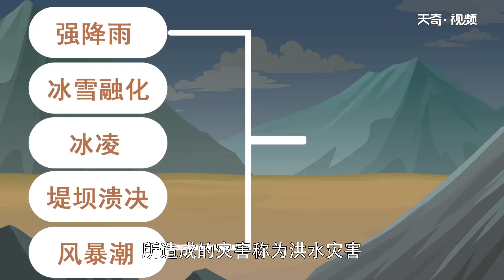暴雨洪澇災害包括哪些 暴雨洪水有哪些災害